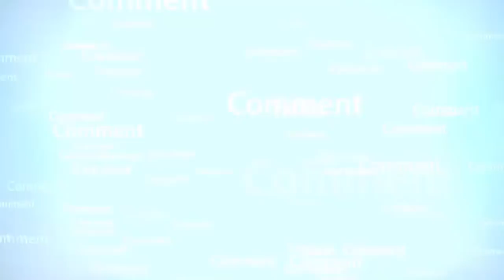jo log namaz nhi parhtay un ko kia karna chahiye_RamaTV